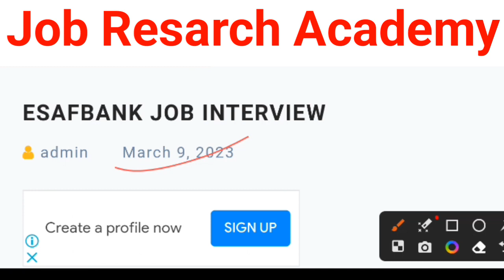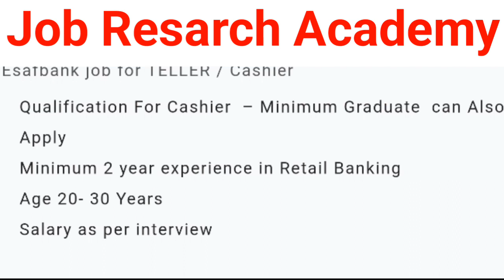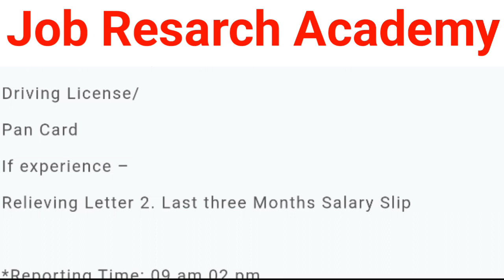Esaf Small Finance Bank New Vacancy 2023🔥|| 12th पास फ्रेशर || Salary - 18 से 22हजार + Incentive